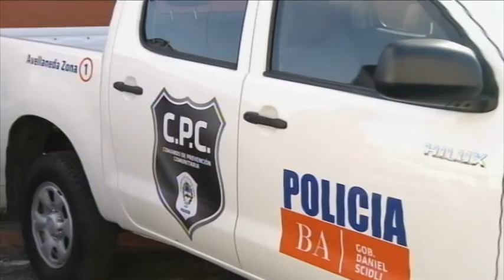Scioli inauguró ampliación de la escuela descentralizada de Policía del Partido de La Costa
Santa Teresita.- El gobernador Daniel Scioli inauguró hoy las obras de ampliación de la escuela de formación policial Juan Vucetich en la localidad de Santa Teresita, Partido de La Costa, y dio inicio al ciclo lectivo de esta sede descentralizada, junto al intendente local, Juan Pablo de Jesús.